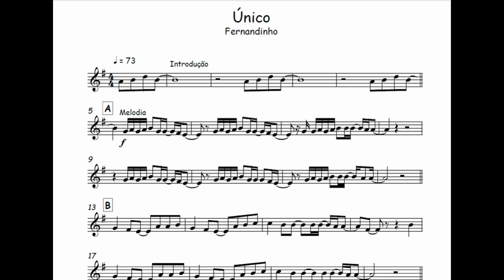Único - Fernandinho🎺Partitura Trompete, Trombone, Trompa, Eufônio, Violino, Viola, Cello🎼